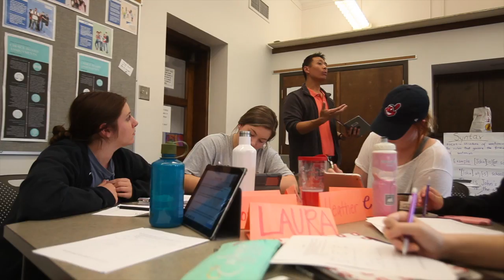CbusNEXT: Changes in Education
Education experts talk about how the future of education will have less testing and more creative expression.